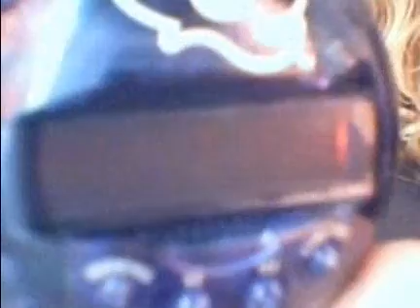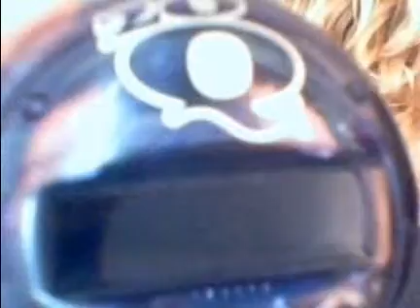Random Crap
We were bored ,okay?